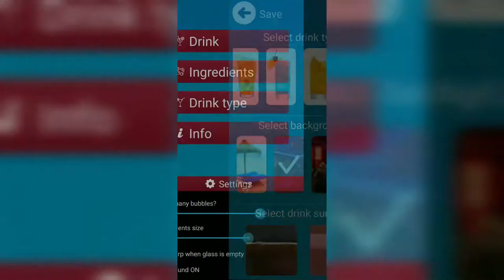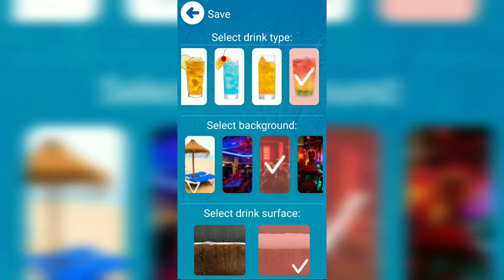Virtual Drink Cocktails Cola from Phone Simulator | Colorful Fruits Juice Drink Drinking Gameplay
Thanks to this entertainment application you can pretend to drink a fresh cocktail from your phone whenever you want to. This app will change your mobile device into a simulator of glass with delicious soda, juice, cola or any other of 15 delicious beverages to choose from.

Become a bartender and prepare your own cool non alcoholic drinks. Select type of drink, add your favorite ingredients, choose type of foam, adjust your virtual glass background and your colorful beverage is ready.

What is the best way to use our drinking simulator?

1. Stand sideways to your friends. Hold your phone in your hand with the screen directed into your friends. Hold your phone like a real glass of iced drink.
2. Touch your screen to add some ingredients.
3. Put the phone to your mouth and tilt it slowly up - as if you were tilting a glass trying to drink the whole cocktail. The virtual soda will start disappearing and finally a glass will be totally empty.
4. Your friends will be impressed :)

Why is it the best drink simulator?
🍹 15 yummy beverage types to choose from
🍸 40 ingredients (fresh fruits and ice cubes 🧊)
🥂 13 virtual glass backgrounds
🍋 best tool for making pranks and jokes